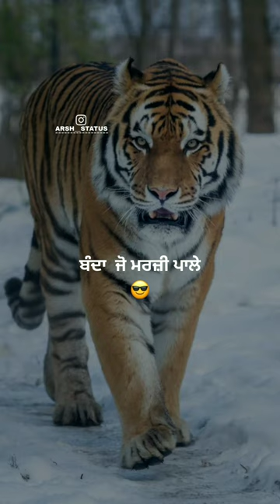VAHAM NA PAALO 😎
Have you ever wondered what people search for most on YouTube?
Today, I’m excited to share with you some brand new data:
old town road
billie eilish
pewdiepie vs t series
david dobrik
joe rogan
james charles
baby shark
game grumps
shane dawson
fox news
lofi hip hop
t series
gacha life
stephen colbert
ariana grande
jake paul
taylor swift
post malone
jeffree star
study music
cardi b
juice wrld
game of thrones
john oliver
logan paul
nba youngboy
try not to laugh
avengers endgame
andrew yang
dude perfect
last week tonight
peppa pig
mr beast
chad wild clay
game theory
buzzfeed unsolved
ben shapiro
seth meyers
rachel maddow
pokemon sword and shield
trevor noah
critical role
trisha paytas
first take
ryans toy review
funny videos
sis vs bro
jenna marbles
david dobrik
joe rogan
james charles

# Keyword Search
billie eilish
baby shark
old town road
ariana grande
alan walker
bad bunny
ed sheeran
peppa pig
la rosa de guadalupe
taki taki
enes batur
michael jackson
t series
bad guy
taylor swift
paulo londra
james charles
imagine dragons
dance monkey
free fire
gacha life
post malone
justin bieber
felipe neto
bruno mars
kill this love
joe rogan
game of *thrones*
linkin park
david dobrik
bohemian rhapsody
lady gaga
cardi b
geo news live
selena gomez
anuel aa
los polinesios
shawn mendes
dua lipa
con calma
funny videos